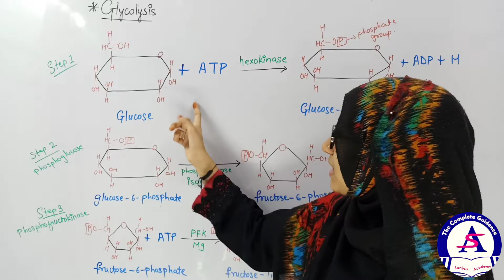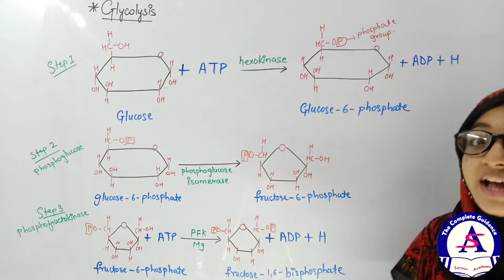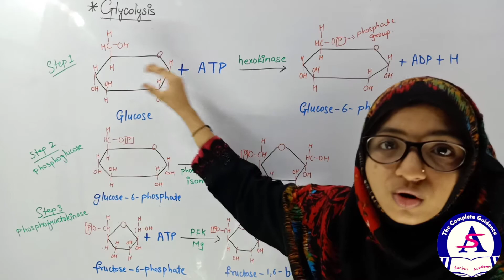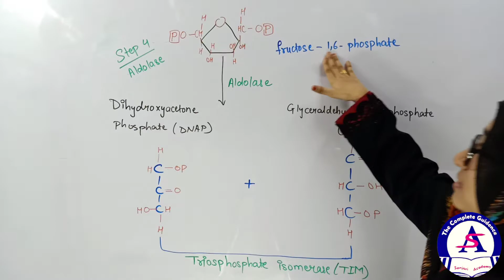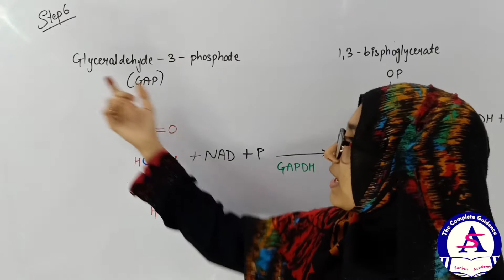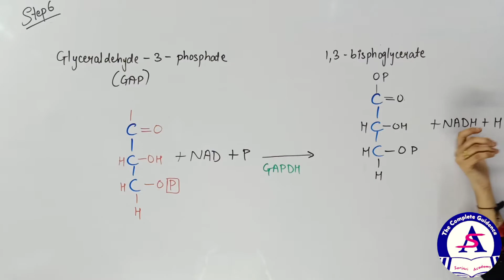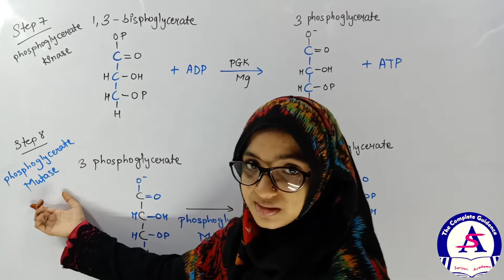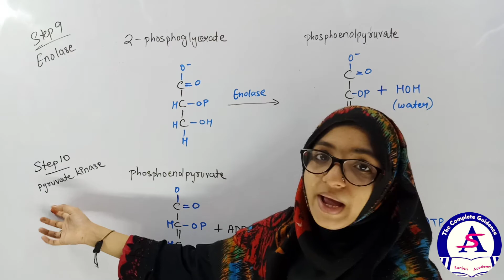LIFE PROCESSES & LIVING ORGANISMS PART 4 BY BUSHRA TEACHER (SANJARI ACADEMY)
There are six life processes that all living organisms perform. They are movement, respiration, growth, reproduction, excretion and nutrition.

LIFE PROCESSES & LIVING ORGANISMS PART 1 BY BUSHRA TEACHER(SANJARI ACADEMY )

LIFE PROCESSES & LIVING ORGANISMS PART 2 BY BUSHRA TEACHER ( SANJARI ACADEMY)

LIFE PROCESSES & LIVING ORGANISMS PART 3 BY BUSHRA TEACHER ( SANJARI ACADEMY )